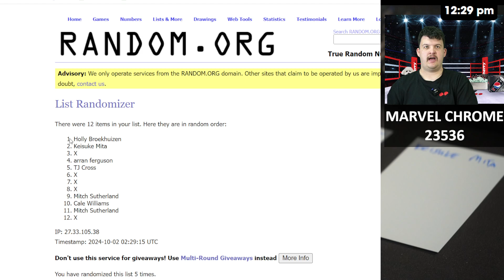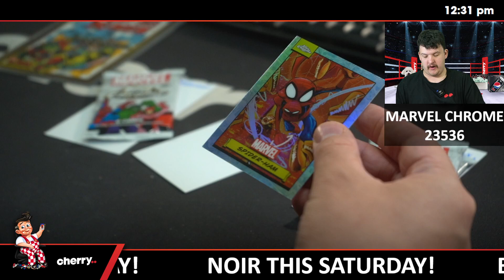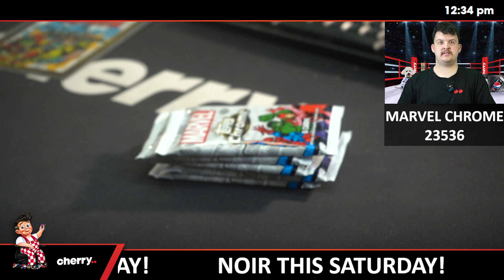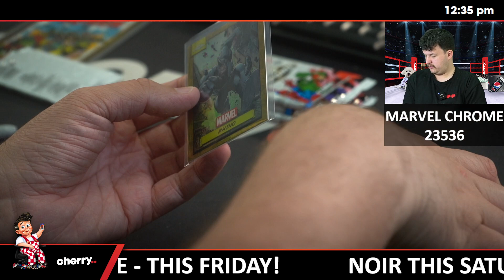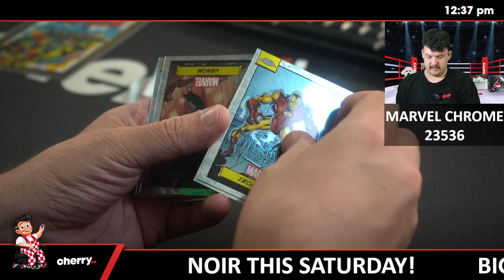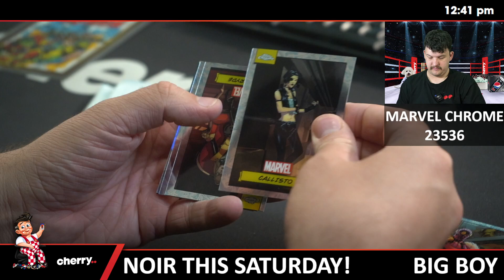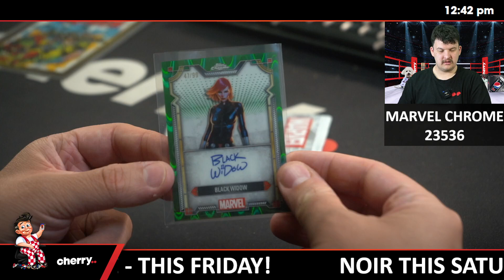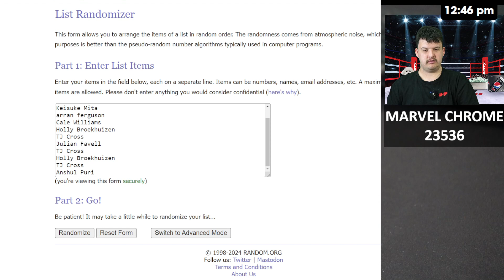2024 Topps Marvel Chrome 1-Box Break #23536 - Random Pack - Oct 02 (12pm)